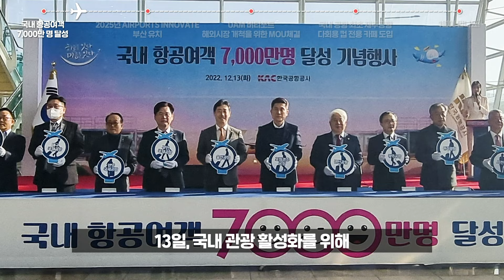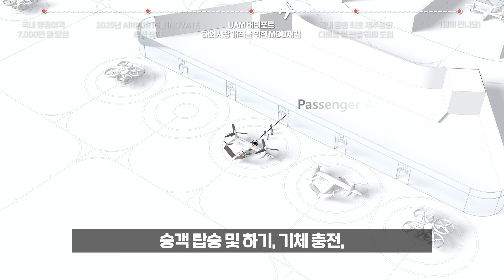[KAC뉴스 12월호] 국내 항공여객 7천만명 달성, 25년 AIRPORTS INNOVATE 부산 유치, UAM버티포트 해외시장 개척 MOU체결, 제주공항 다회용컵 전용 카페 도입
더욱 새롭고 재밌는 이야기를 담아 돌아온 KAC뉴스!
12월 한국공항공사의 소식을 빠르게 핵심만 알려드립니다!

00:08 국내 항공 여객 7,000만 명 달성

00:48 2025년 AIRPORTS INNOVATE 부산 유치

01:33 UAM 버티포트 해외시장 개척을 위한 MOU 체결

02:13 국내 공항 최초 제주공항 다회용 컵 전용 카페 도입

★댓글 EVENT★

2025년 전세계 항공산업 관계자가 모이는
“AIRPORTS INNOVATE”

이제, 부산에서 개최할 일만 남았는데요!
성공적으로 진행될 수 있도록 응원의 댓글을 남겨주시는 분 중 추첨을 통해 경품을 드릴게요!

▶참여기간: 12월 28일(수) ~ 1월 1일(일)
▶당첨자 발표: 23년 1월 5일(목)

▶당첨자 선물
🎁치킨 기프티콘(5명)
🎁커피 기프티콘(10명)